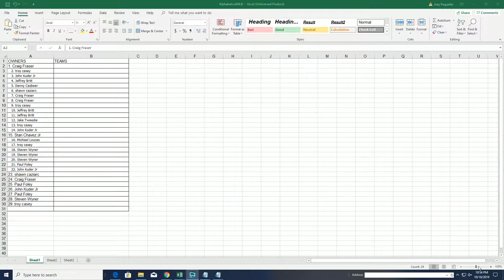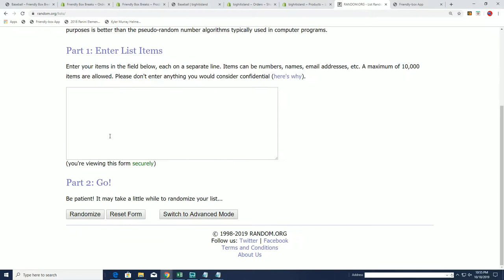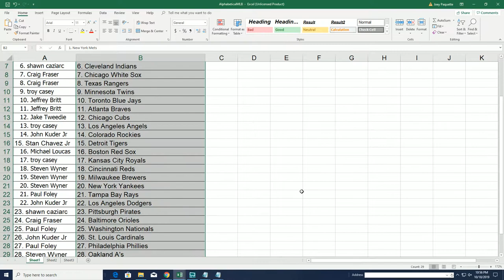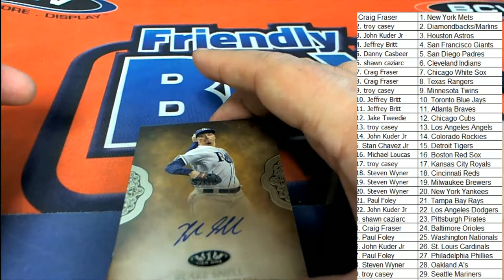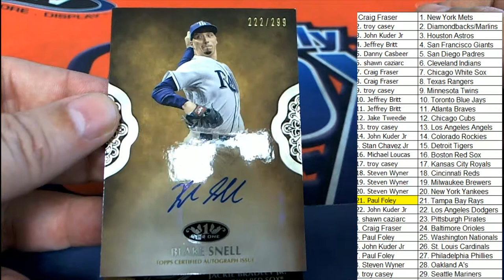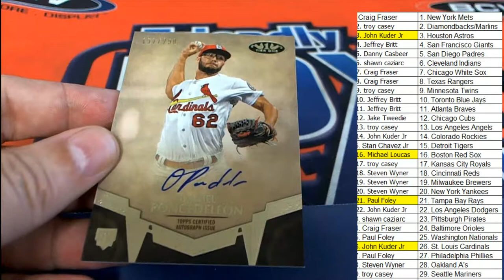2019 Topps Tier One Baseball ID 19TIERONE902